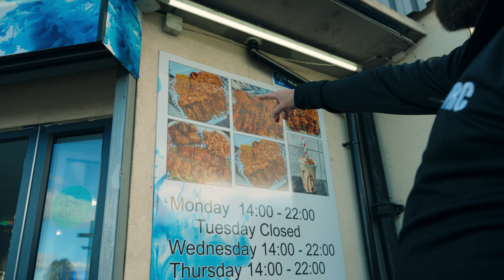ULTIMATE Comfort Food At Aros Kitchen